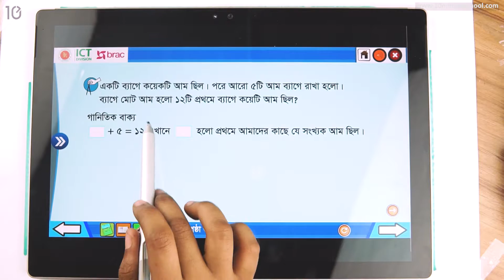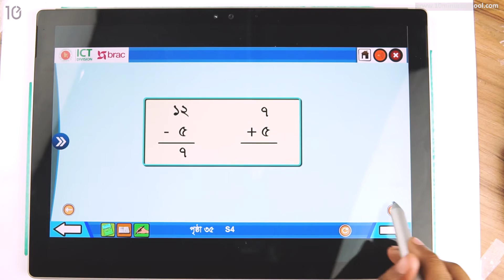০৪.০৪. অধ্যায় ৪ : যোগ ও বিয়োগের সম্পর্ক - পরীক্ষা করি যোগ-বিয়োগ সম্পর্ক- 3 [Class 2]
Series: Math [Class 2]

10 Minute School এর সাথে শেখা কখনও থামিও না, যেখানে তুমি পাবে ভিডিও টিউটোরিয়াল যা থেকে শিখে তুমি কুইজ দিয়ে নিজেকে যাচাই করে নিতে পারো, নিজের দক্ষতা বাড়ানোর জন্য পাবে অসাধারণ প্রশিক্ষক যারা তোমাকে নির্দেশনা দিবে। 10 Minute School এ তুমি পাবে লাইভ ক্লাস, ইন্টার্যাক্টিভ ভিডিও, ব্লগ, ডেভেলপমেন্ট সেকশন, স্মার্টবুক যার মাধ্যমে পুরো শিক্ষাগ্রহণ প্রক্রিয়াই হয়ে উঠবে আনন্দদায়ক এবং সকলে সুযোগ পাবে যাতে তারা শেখার, অনুশীলনের এবং উন্নতি করতে পারে।